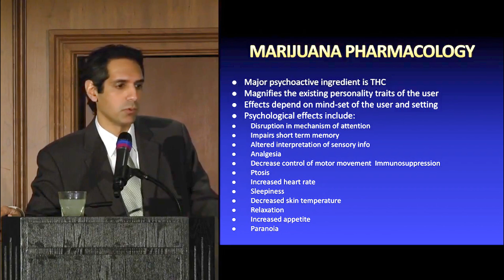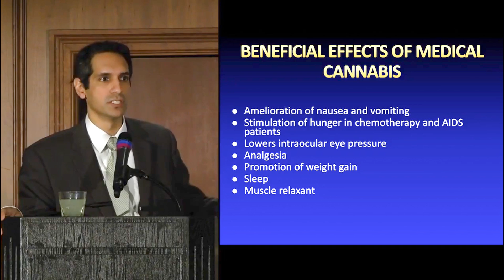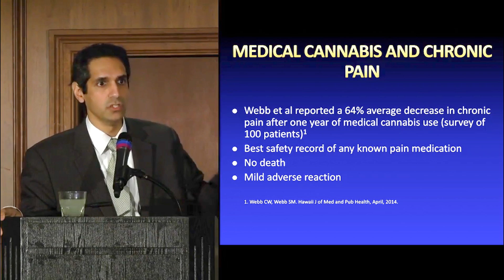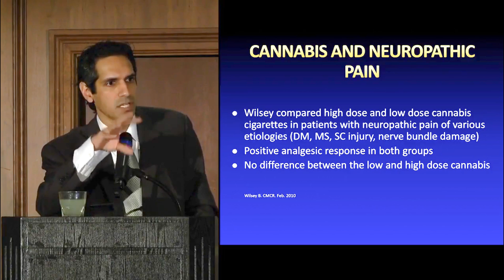Medical Cannabis for Chronic Pain - Pharmacology and Chronic Pain Part 5 of 7 - Dr. Jay Joshi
Dr. Jay Joshi, therealdrjoshi, one of the leading scientific thought leaders on proper pain management and and medical cannabis, presents "Medical Cannabis for Chronic Pain" at the first medical cannabis CME (certified medical education) event in Illinois. Presentation conducted April 22, 2018.

In this segment, part 5 of 7, Dr. Joshi discusses cannabis pharmacology as well as cannabis in chronic pain and neuropathic pain in detail.